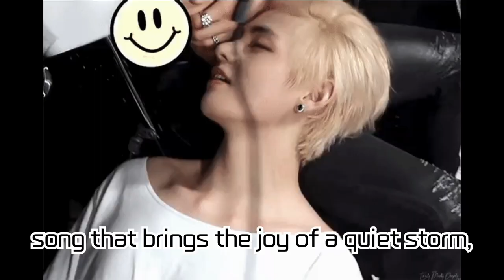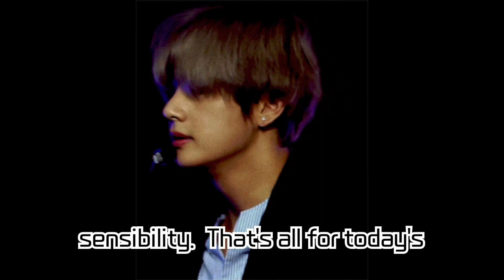V's 'Rainy Days' Crowned as Rolling Stone's Best K-Pop Solo Song of 2023!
BTS's V's solo song 'Rainy Days' has been recognized as the best K-Pop solo song of 2023 by Rolling Stone, one of America's most renowned music magazines. Featured in his album 'Layover', the song ranked 58th in Rolling Stone's 'Top 100 Best Songs of 2023', showcasing V's global musical prowess. Rolling Stone praised V's old-school sound, baritone voice, and the gentle piano melody in 'Rainy Days'. The British music magazine NME also described 'Rainy Days' as transporting listeners to the dim lights of a jazz bar of both 1923 and 2023, highlighting V's timeless musical sensibility.